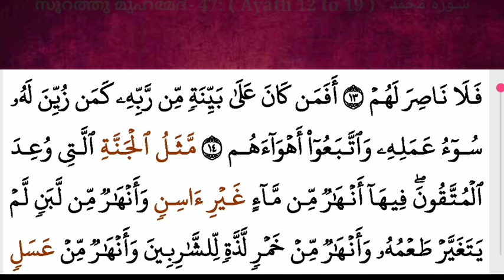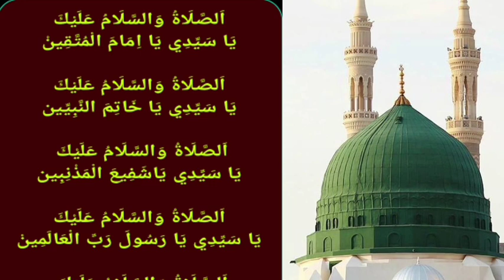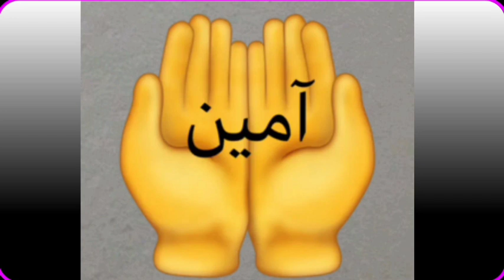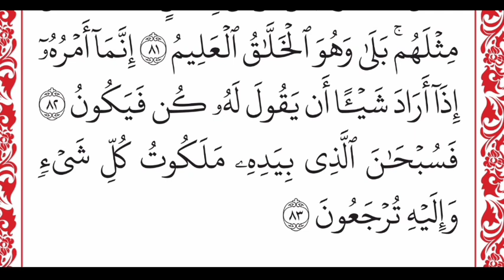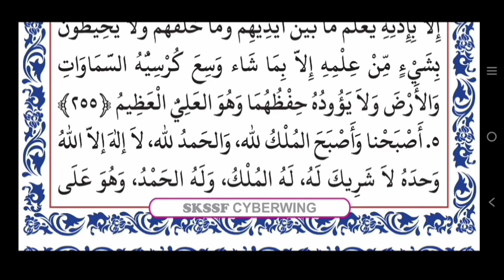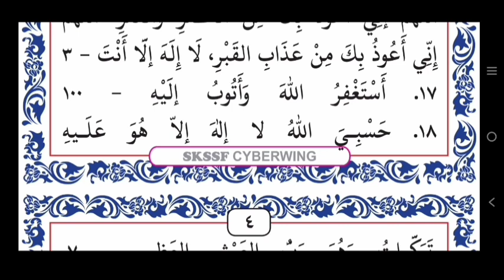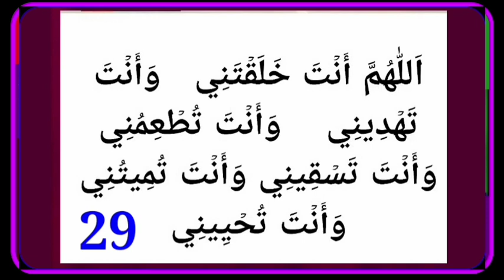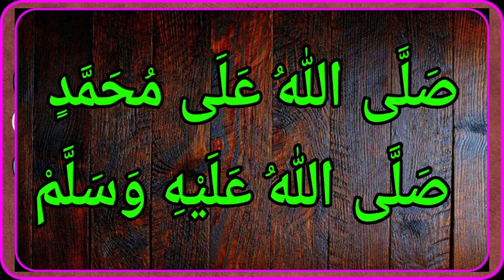DAY - 506/അദ്കാറു സ്വബാഹ്/31/08 ബുധൻ/msvoice/Ahmad naseem baqavi/khathamul Qur'an/ഖതമുൽ ഖുർആൻ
ദിക്റ് ദുആ മജ്‌ലിസും ഖുർആൻ പാരായണവും

👉 ഇപ്പോൾ നടക്കുന്ന ഖുർആൻ പാഠങ്ങൾ  ലഭിക്കാൻ👇👇👇

👇താഴെ ലിങ്കിൽ തൊട്ടാൽ വീഡിയൊ കൾ ലഭ്യമാണ്

MS VOICE
GOOGLE PAY NUMBER
BANK DETAILS
YOOSUF M.S
SBI BANK
Account no:-
IFC NO:- SBIN0008627
KATTOOR BRANCH
By
MS VOICE